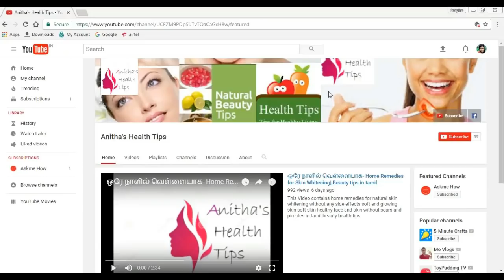Top 5 Reasons for Periods Delaying | How to Handle Irregular& Late Periods Problem | Health & Beauty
Main reasons for Irregular Periods and delaying of Periods